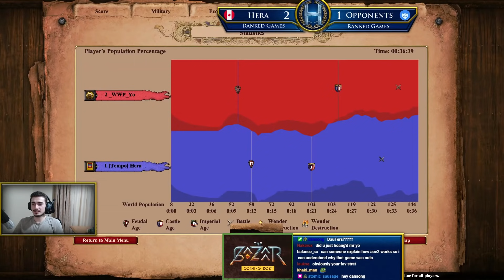Single Handedly Keeping Inca Trush Alive